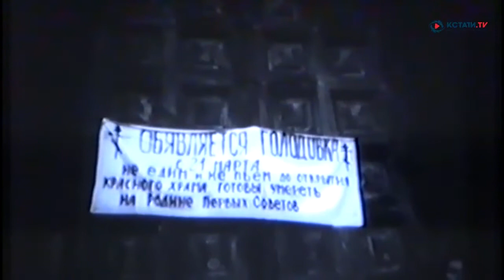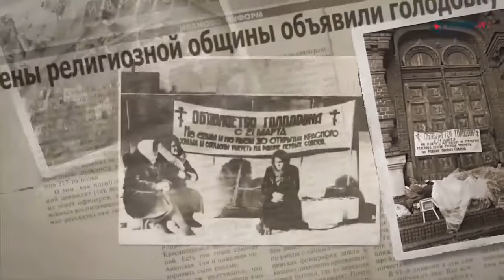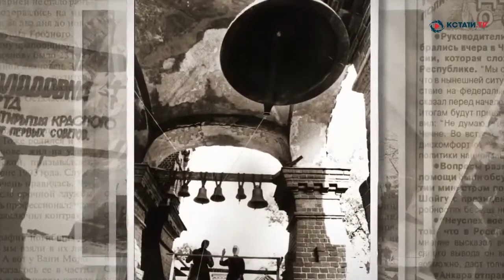Голодовка верующих у Введенского храма (Иваново,1989)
Церковь в честь Введения Богородицы заложена 21 мая 1901 г., освещена 16 июня 1907. Землю пожертвовал граф С.Д. Шереметев, деньги внесли городской голова Дербенев, купцы Бурылины, Маракушев, Гарелин, Соколов, товарищество мануфактур «П.Витовой с сыновьями». В этом храме в 1918 году служил патриарх Тихон. В советское время в здании располагался архив. В 1988 году верующие начали борьбу за храм. 21 марта 1989 года была объявлена голодовка. требования были просты: «Мы не едим и не пьем до открытия Красного храма и готовы умереть на Родине первых Советов». Акция продлилась 16 дней, власти пошли на уступки. 27 марта 1991 года патриарх Московский и всея Руси Алексий II подписал указ об учреждении Свято-Введенского женского монастыря.